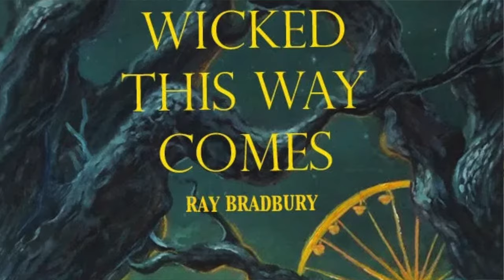Something Wicked This Way Comes | Reseña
Iniciando El Camino Hacia El Halloween, re-descubrimos esta cinta escondida por Disney